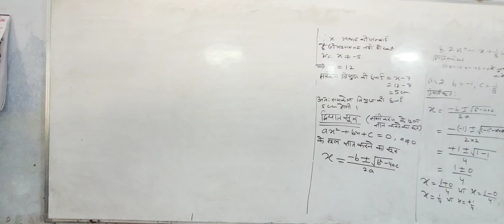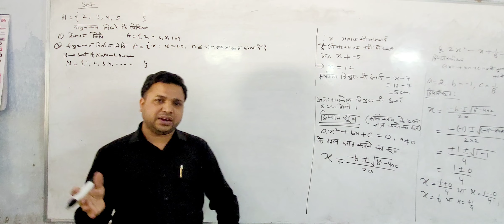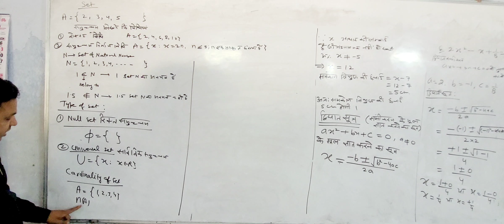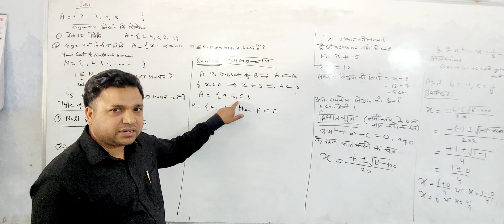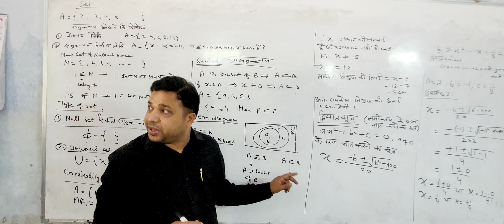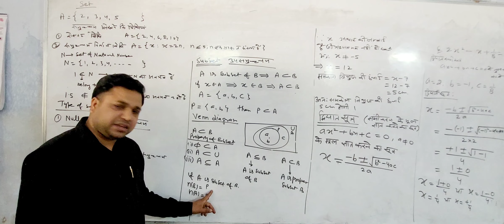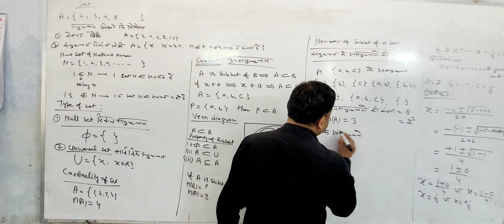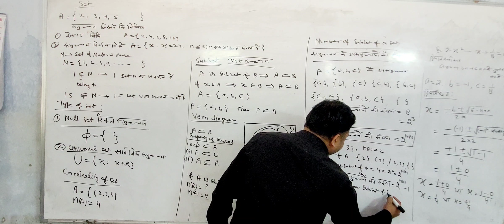02 may 2024 class 11 sets introduction